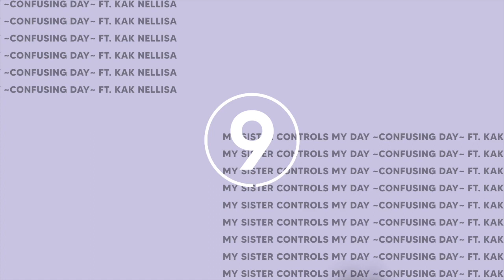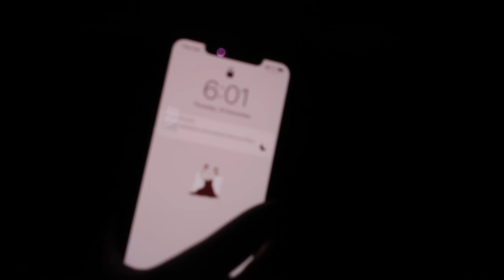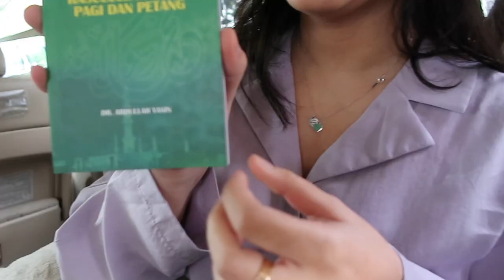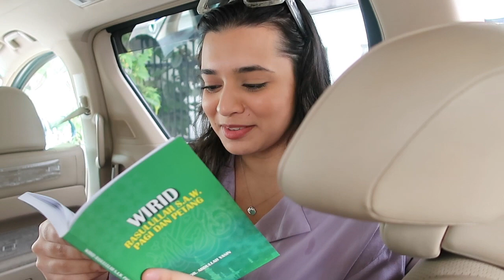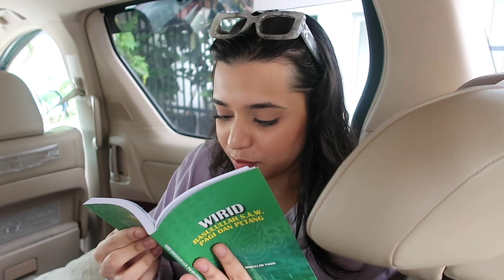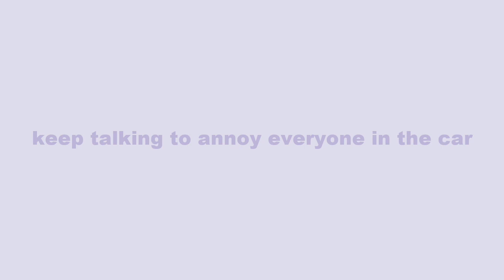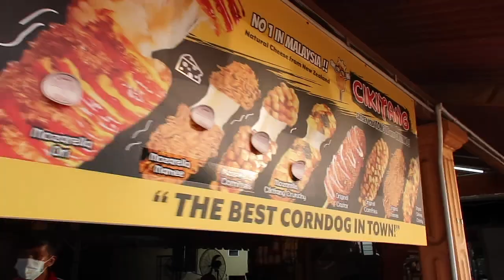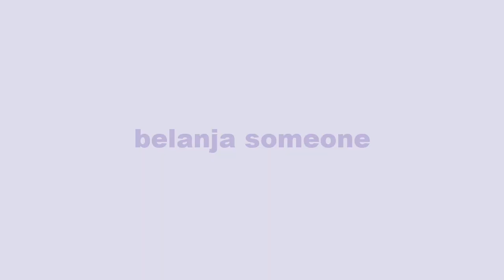my sister controls my day *FROM SABAH* | ft. Kak Nellisa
for the entire month of December, I'll be uploading 10 videos - one with each of my family member! today's video is with Kak Nellisa, the one I am a flight away from. If conditions were better, I would fly to Sabah just to make a video with her and maybe her kiddos too (really missing them). But this video idea was so fun as well, I hope you enjoyed it! Hehe. Last video will go up soon and it’s with my dad! Let me know what video I should do with himmmmm

PREVIOUS VIDEO: whisper challenge *IN KELATE* | ft. Kak Sara